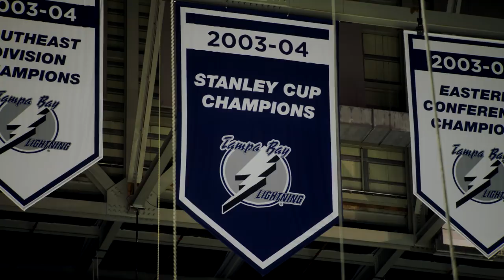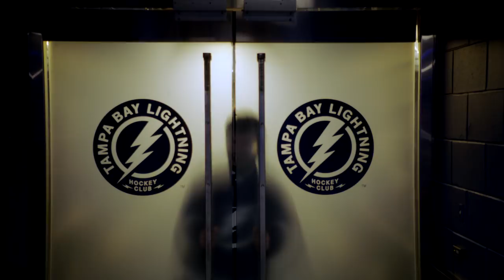Nikita Kucherov, Tampa Bay Lightning | Beyond the Ice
Nikita Kucherov recalls his start in hockey nearly being derailed by soccer, scoring his first NHL goal on his first shift and growing to love to the city of Tampa Bay.

Feeling social?